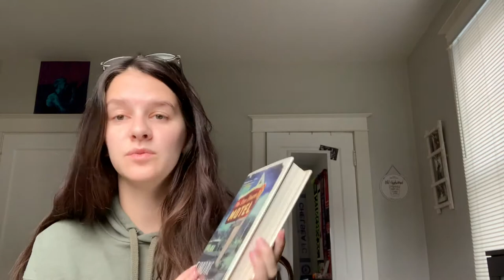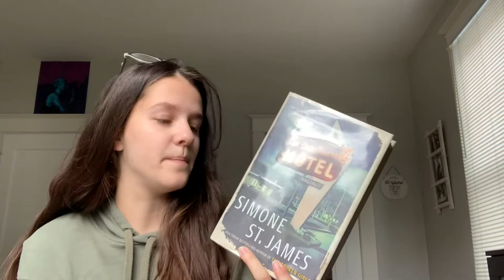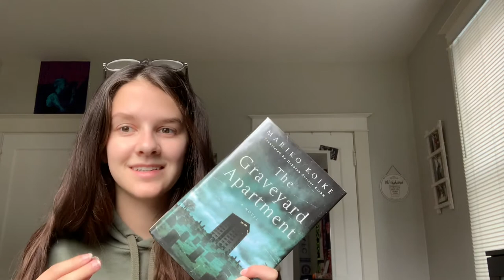Scary Book Review!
GOOD STUFF DOWN HERE!
Where to find the books:
Sundown Motel =

Graveyard Apartment =